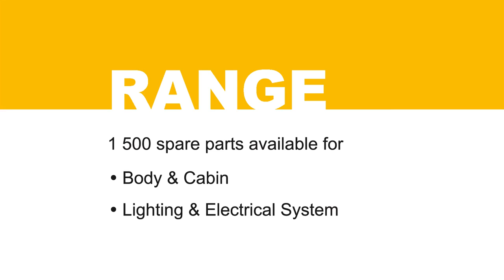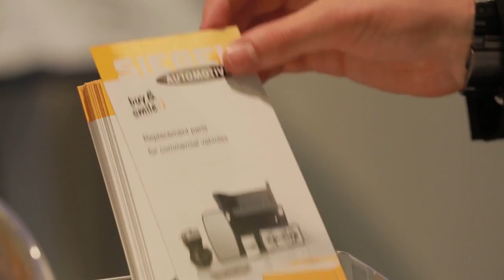SIEGEL Automotive презентация производителя.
SIEGEL Automotive предлагает вам недорогие запчасти для экономичного ремонта и технического обслуживания ваших коммерческих автомобилей. Оставайтесь расслабленным с доступными ценами и наслаждайтесь своей финансовой гибкостью.

Ассортимент продукции марки SIEGEL Automotive включает в себя запчасти для кузова и кабины, осветительного и электрооборудования, а также для других товарных групп.